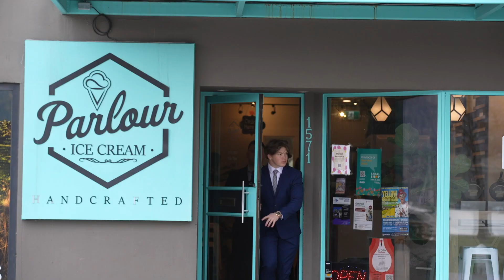2023 KSS AIRBAND INTRO - CITY BOYS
🔥 Created, Filmed, and Edited by @tysoncarrr
Featuring, @ty.johnstonn @santinocorbo @namimalekii @carter_latour @skylarkepes @keatondesjardins @jacob.fergie @calebhonce @andrewhonce @kjmorgannn @_kory.cc_ @james__oland @karsenkoltun zachnicholas1 @jordieplaxton @max_gainey